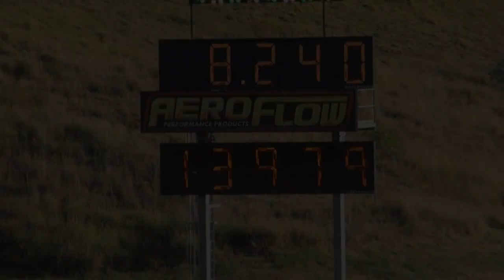FAIR DINKUM DRAG RACING BILLS MAINTENANCE A/MB SUZUKI 1500CC 8.20 @ 139 MPH SYDNEY DRAGWAY 1.2.2014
FAIR DINKUM DRAG RACING BILLS MAINTENANCE A/MB SUZUKI 1500CC 8.20 @ 139 MPH SYDNEY DRAGWAY 1.2.2014. MORE VIDEOS TO COME